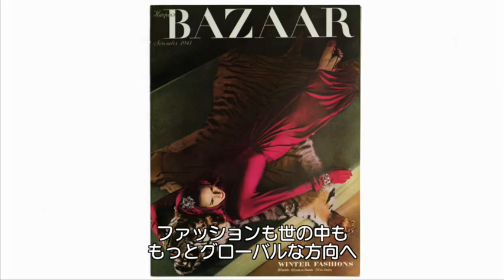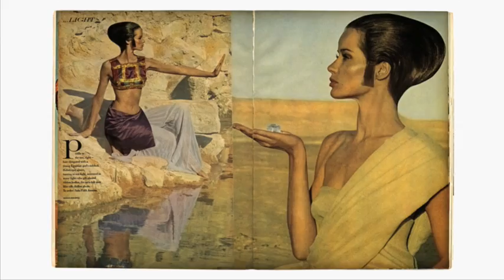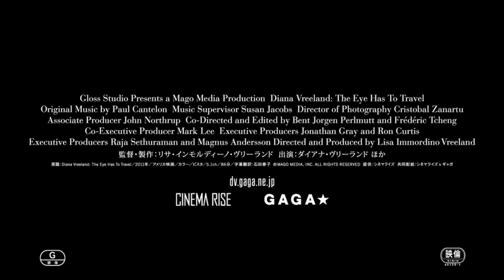映画『ダイアナ・ヴリーランド 伝説のファッショニスタ』予告編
20世紀のファッション界に多大な影響を与えた天才エディター、ダイアナ・ヴリーランドの人生を描くドキュメンタリー。「Harper's BAZAAR」「VOGUE」と長年にわたるエディター時代を通じて多くのデザイナーや写真家、モデルたちを発掘し、ファッション、アート、音楽、映画などあらゆるカルチャーの可能性を切り開いたダイアナの魅力を紹介する。彼女の孫の妻であるリサ・インモルディーノ・ヴリーランドが監督を務め、貴重な記録映像やクリエイターたちのインタビューなどを交えたダイアナの生涯と美意識の源に迫る。
配給: シネマライズ
配給: ギャガ